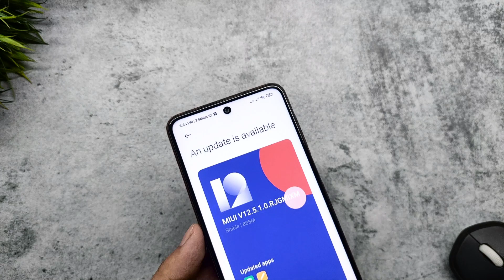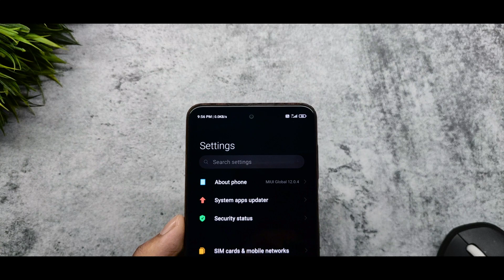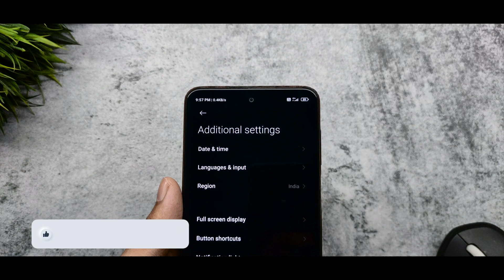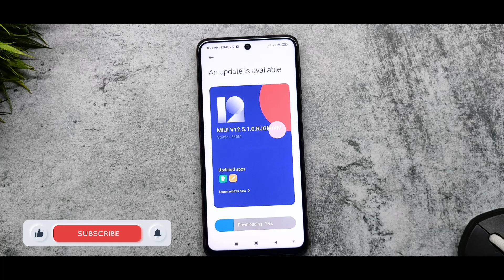POCO X3 - MIUI 12.5.1.0 STABLE UPDATE | POCO M2 PRO - MIUI 12.5 UPDATE ?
Related Content

POCO X3 MIUI 12.5 STABLE UPDATE
POCO X3 MIUI 12.5.1.0 UPDATE
MIUI 12.5 UPDATE TRACKER
POCO M2 PRO MIUI 12.5
DOWNLOAD MIUI 12.5 UPDATE POCO X3
MIUI 12.5 POCO M2
POCO F1 MIUI 12.5
POCO X3 MIUI 12.5 UPDATE
POCO X3 MIUI 12.5 WHAT'S NEW